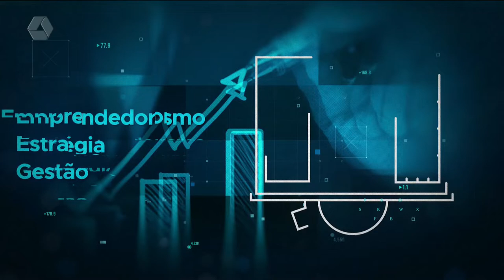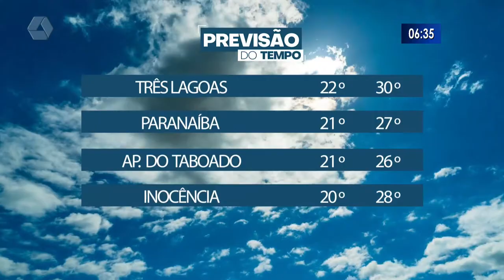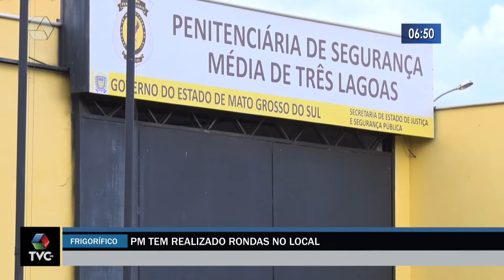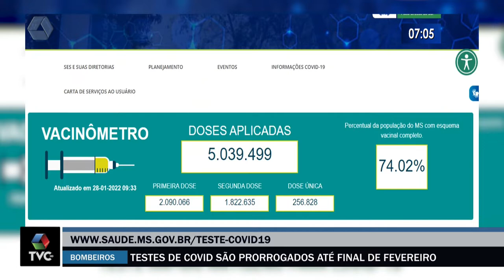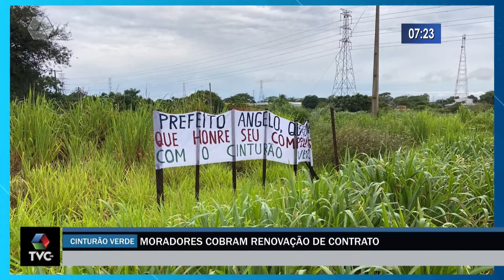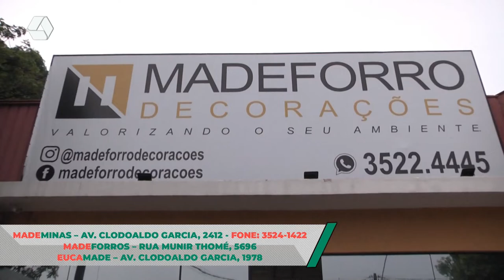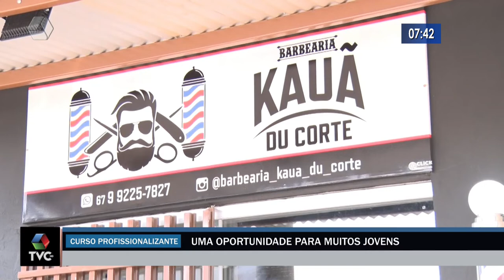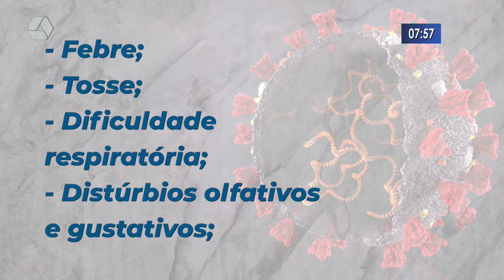RCN Notícias 01/02/2022